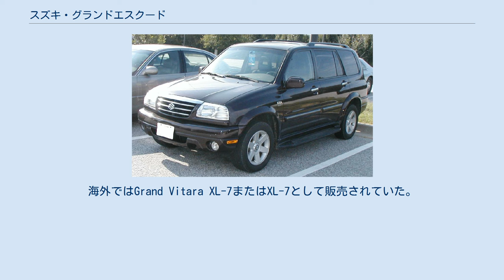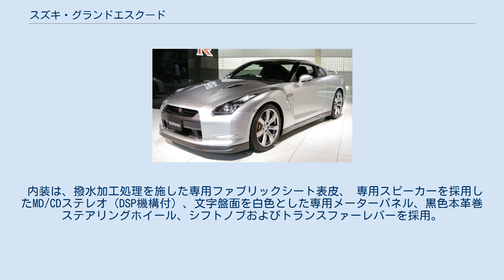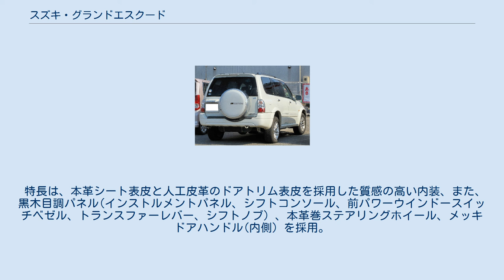スズキ・グランドエスクード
グランドエスクードは、かつてスズキが製造、販売していた大型SUV。
海外ではGrand Vitara XL-7またはXL-7として販売されていた。
 1997年から発売された2代目エスクードをベースに、2000年12月にV型6気筒2,700ccガソリンエンジンを搭載して発売された。
エスクードの5ドアボディより全長が485mm長く、3列・7人乗りである。
北米ではXL-7を名乗り、1998年に発売。
 日本では2005年のエスクードのフルモデルチェンジに際しモデル消滅となり、3列シートSUV市場から撤退というかたちになった。
 2005年のデトロイト・モーターショーに出展された「コンセプトX」の市販モデルが次期XL-7として投入され、2006年のニューヨーク国際自動車ショーで世界初公開された。
このXL-7はGMシータ・プラットフォームを採用し、5m強の全長を持つ3列シートでV型6気筒3,600ccエンジンを搭載する。
生産はプラットフォームを共有するシボレー・エキノックスなどと同様、カナダのCAMIオートモーティブで行われていた。
 1998年、北米市場で発売開始（XL-7）。
 2000年12月、国内で販売開始。
 2002年1月9日にファッションデザイナー山本寛斎が外観、内装をファッショナブルにアレンジした特別仕様車、グランドエスクード「KANSAI」を設定。
 インテリアでは、山本寛斎デザインの専用シート表皮＆ドアトリムクロス、本革巻きステアリングホイール＆ATシフトノブおよびトランスファーレバー、それにインパネガーニッシュ、センターコンソール、フロアコンソールガーニッシュに木目調を採用した。
2DINサイズのCD／MDステレオを採用。
 2002年6月25日に特別限定車「ヘリー・ハンセン リミテッド」を設定。
 専用のフロントバンパー（フォグランプ付）、フロントグリル、ヘッドランプガーニッシュ、サイドステップ、リヤアンダーガーニッシュ、スペアタイヤハウジング（ロゴ入り）等を採用し、力強いイメージの外観とした。
 内装は、撥水加工処理を施した専用ファブリックシート表皮、 専用スピーカーを採用したMD/CDステレオ（DSP機構付）、文字盤面を白色とした専用メーターパネル、黒色本革巻ステアリングホイール、シフトノブおよびトランスファーレバーを採用。
 （限定500台） 2002年11月、一部改良。
インパネのデザインを変更。
 2003年6月、マイナーチェンジ。
フロントマスクのデザインを一新。
 2004年5月20日 に特別仕様車「グランドエスクード L‐エディション」を設定。
 特長は、本革シート表皮と人工皮革のドアトリム表皮を採用した質感の高い内装、また、黒木目調パネル(インストルメントパネル、シフトコンソール、前パワーウインドースイッチベゼル、トランスファーレバー、シフトノブ) 、本革巻ステアリングホイール、メッキドアハンドル(内側）を採用。
 2005年4月に生産終了。
5月にエスクードのフルモデルチェンジにより、モデル廃止。